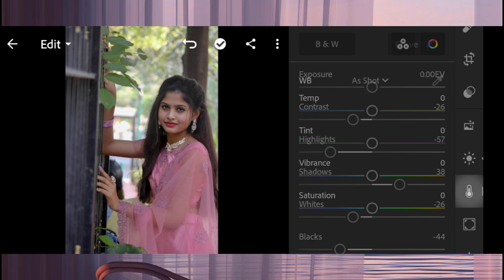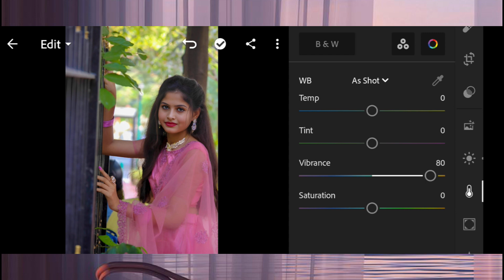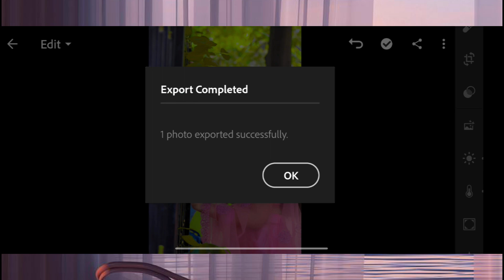lightroom photo editing tutorial || photo retouching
saral tarike se light phone mein photo editing

lightroom photo editing | photo colours adjustment tutorial | retouch edit

lr editing
photo editing video
photo editing
lightroom photo editing in mobile
lr edit

#1 lightroom colour grading
2#lightroommasters
3
4
5
6
7
8
9
10
lightroom-